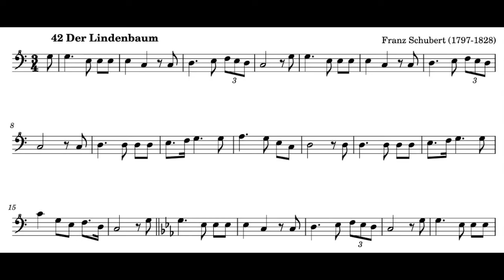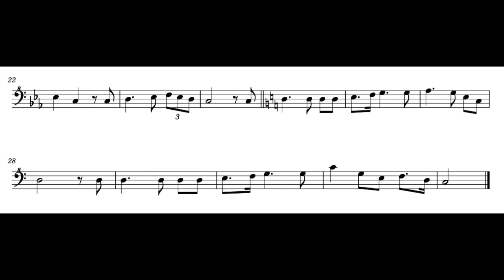F. Schubert, Der Lindenbaum, for bass recorder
Aldo Bova, bass recorder Aulos 533 E B
you can find it here:
as paperback